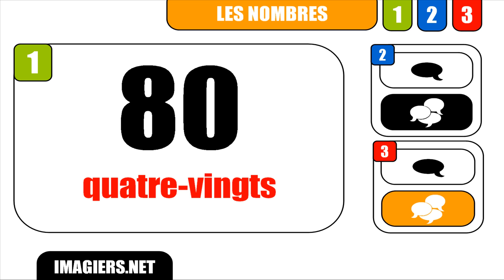APRENDER FRANCÊS = Nombre # 80